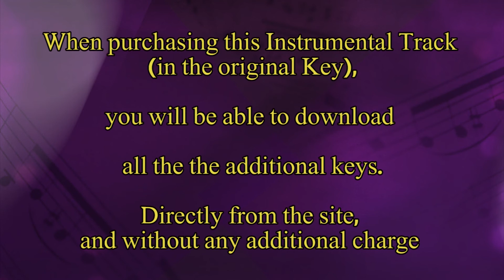Taam Vareach (BROSKY Remix)- Yoni Z feat Gad Elbaz - Instrumental Track Playback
you will be able to download the following additional keys without any extra cost, in the same audio quality, exported one by one directly from the Cubase Project:

Yoni Z-Taam Vareach-Brosky-Remix-Minus 2.5 Tones-B Flat Minor-103 BPM-Plyaback

Yoni Z-Taam Vareach-Brosky-Remix-Minus 2 Tones-B Minor-103 BPM-Plyaback

Yoni Z-Taam Vareach-Brosky-Remix-Minus 1.5 Tones-C Minor-103 BPM-Plyaback

Yoni Z-Taam Vareach-Brosky-Remix-Minus 1 Tone-D Flat Minor-103 BPM-Plyaback

Yoni Z-Taam Vareach-Brosky-Remix-Minus Halftone-D Minor-103 BPM-Plyaback

Yoni Z-Taam Vareach-Brosky-Remix-Plus Halftone-E Minor-103 BPM-Plyaback

Yoni Z-Taam Vareach-Brosky-Remix-Plus 1 Tone-F Minor-103 BPM-Plyaback

 * Yoni Z-Taam Vareach-Brosky-Remix-Plus 1.5 Tones-F Sharp Minor-103 BPM-Plyaback

 * Yoni Z-Taam Vareach-Brosky-Remix-Plus 2 Tones-G Minor-103 BPM-Plyaback

Yoni Z-Taam Vareach-Brosky-Remix-Plus 2.5 Tones-G Sharp Minor-103 BPM-Plyaback

Yoni Z-Taam Vareach-Brosky-Remix-Plus 3 Tones-A Minor-103 BPM-Plyaback